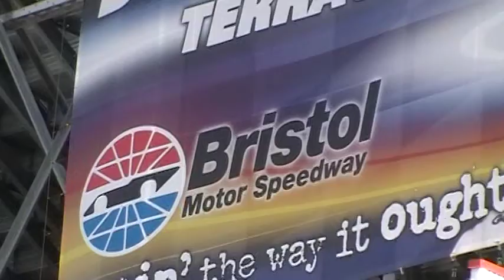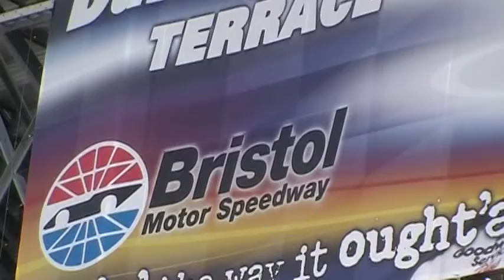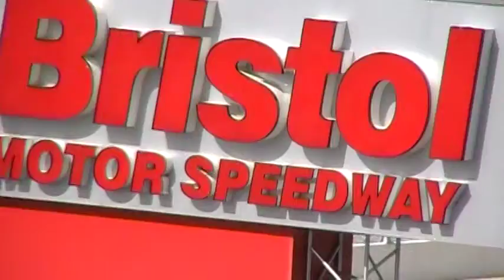7 BRISTOL, TN. OCT. 14, 2011